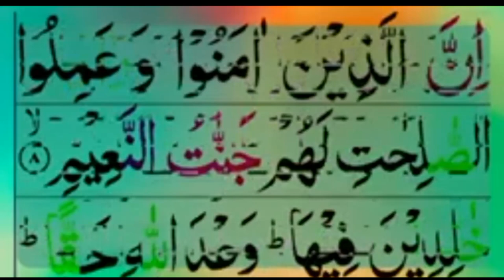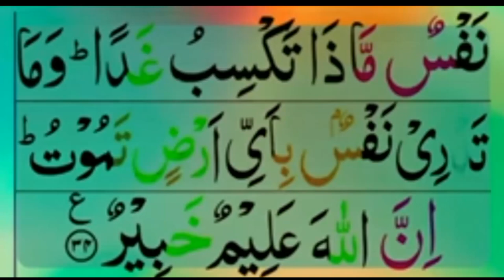Very Sweet Tilawat Surah Luqman